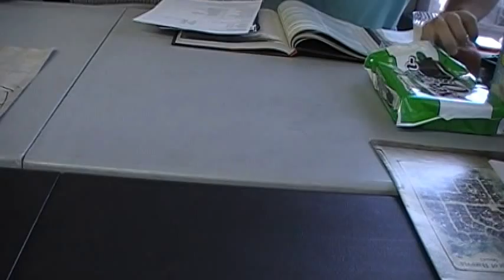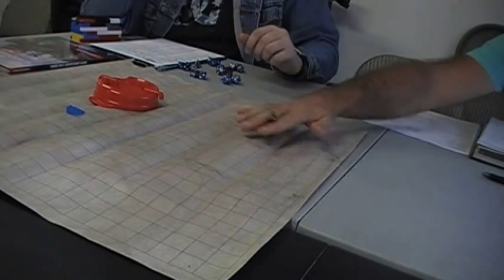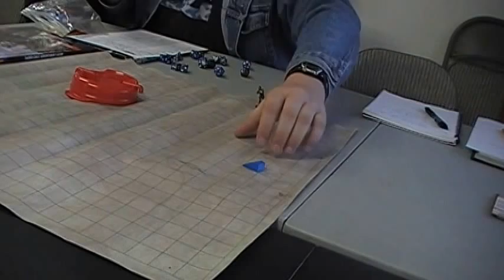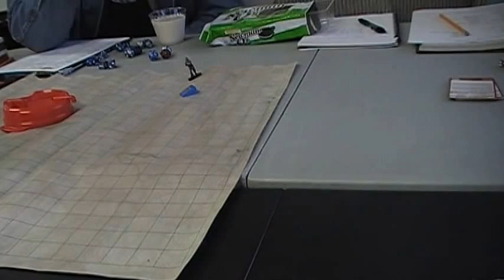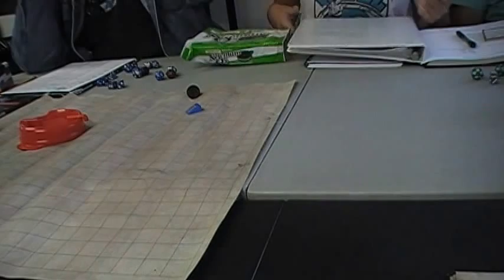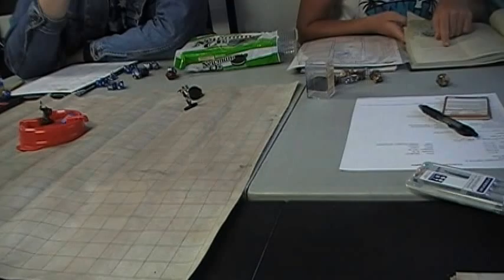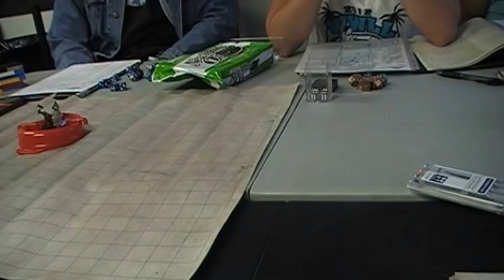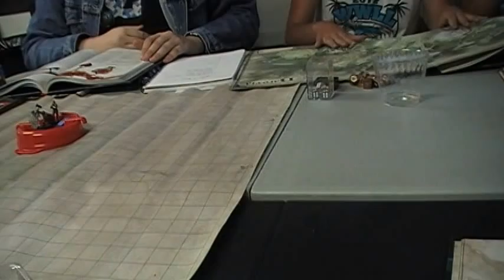Curse of Strahd--D&D Encounters S22 S16 P1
Live from Kingslayer Comics, The Burning Brooms head finish their encounter with Baba Lysaga & make a horrid discovery. They return to the Wizard of the Wines and face off against even more Blights. They recon an ancient druid circle which appears corrupted.